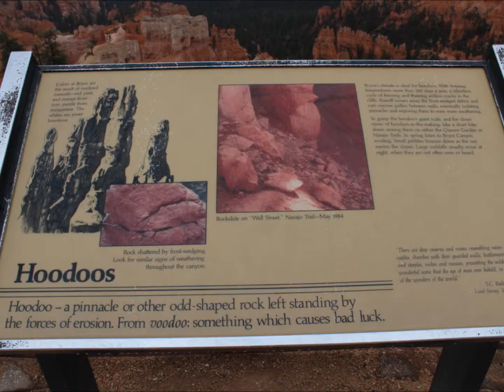Sunset-Sunrise Points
Slideshow of the Rim Trail from Sunset to Sunrise Points in Bryce Canyon National Park on a rainy fall day.